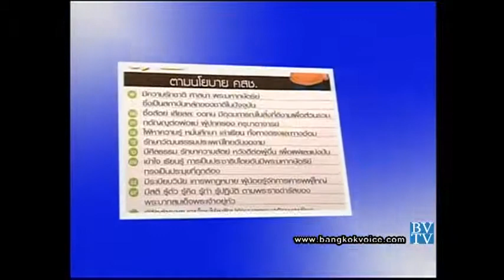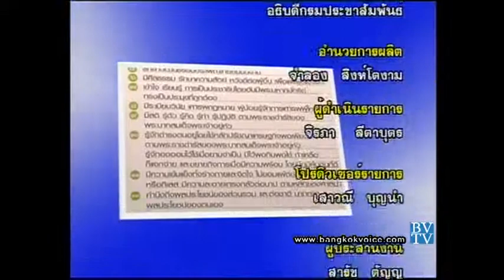ถอดสลักข่าว 18 กันยายน 57 - ปลูกฝังค่านิยม 12 ประการ? 3/3